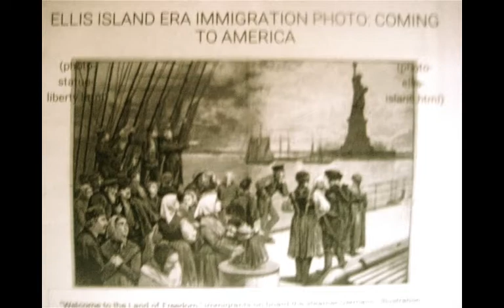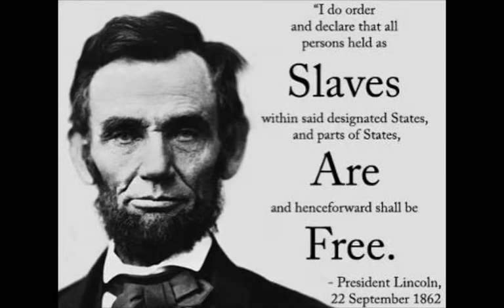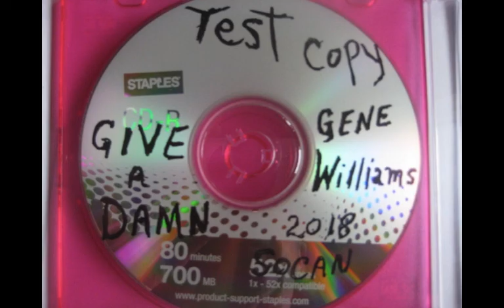Give A Damn by Gene Williams-Large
From the LP "VOICES OF AMERICA CRYING"